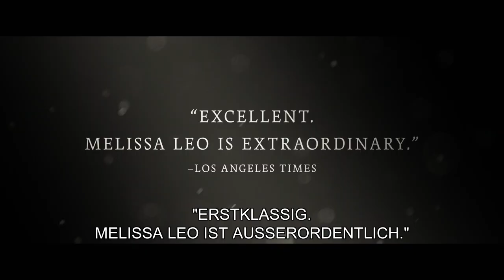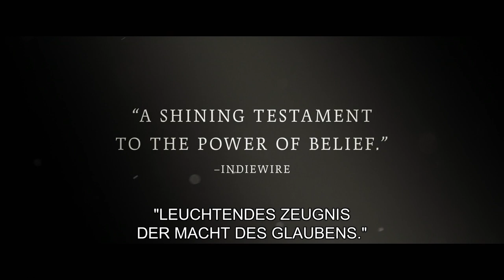Novitiate - HD Trailer